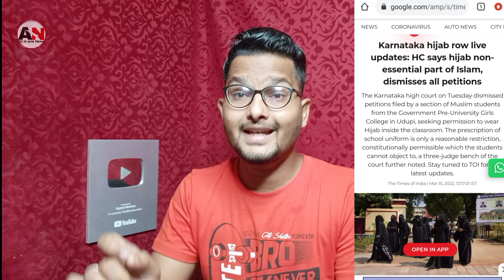Kapil sharma का करारा जवाब The Kashmir Files पर Anupam kher Interview Time Now| Hijab Ban High Court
Kapil sharma का करारा जवाब The Kashmir Files Movie पर Anupam kher Interview Time Now| Hijab Ban High Court का फैसला